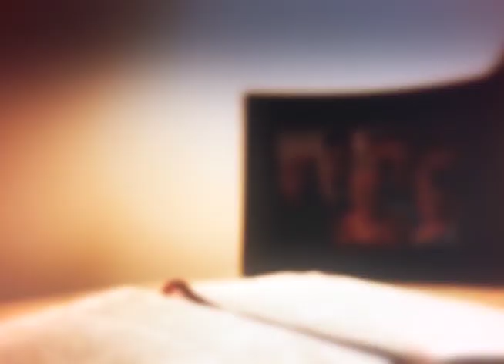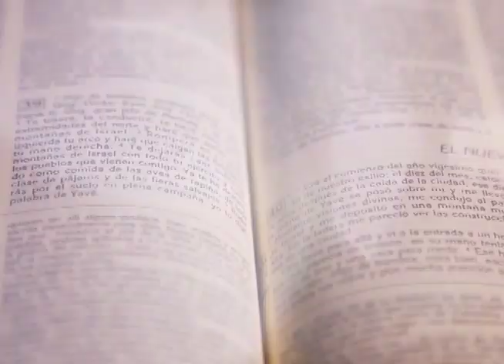HOMILÍA 03 AGOSTO DE 2024 PADRE EDUIN FIGUEROA